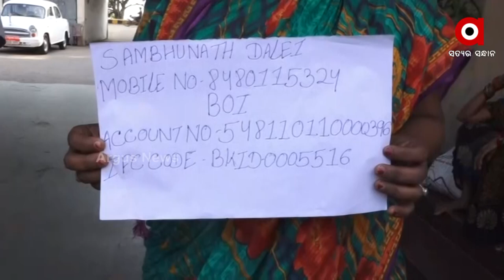ମୁଁ ବଞ୍ଚିବା ପାଇଁ ଚାହେଁ : ଶମ୍ଭୁନାଥ ଦଳେଇ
ବାଲେଶ୍ଵର ଜିଲ୍ଲାର ଶମ୍ଭୁନାଥ ଦଳେଇ ବ୍ରେନ ଟ୍ୟୁମର ଓ କ୍ୟାନ୍ସର ରେ ପୀଡ଼ିତ । ଗାଁରେ ଛୋଟ ଛୋଟ ପିଲାଙ୍କୁ ଟିଉସନ୍ କରି ପରିବାର ପ୍ରତି ପୋଷଣ କରନ୍ତି ଶମ୍ଭୁନାଥ । କଟକ ବଡ଼ ଡ଼ାକ୍ତରଖାନାରେ ଚିକିତ୍ସିତ ହେଉଥିବା ଶମ୍ଭୁନାଥଙ୍କୁ ବର୍ତ୍ତମାନ ଚିକିତ୍ସା ପାଇଁ ୩୦ ରୁ ୪୦ ଲକ୍ଷ୍ୟ ଟଙ୍କା ଦରକାର ବୋଲି ଡାକ୍ତର କହିଛନ୍ତି । ଶୁଣନ୍ତୁ କଣ କହୁଛନ୍ତି ନିଜେ ଶମ୍ଭୁନାଥ